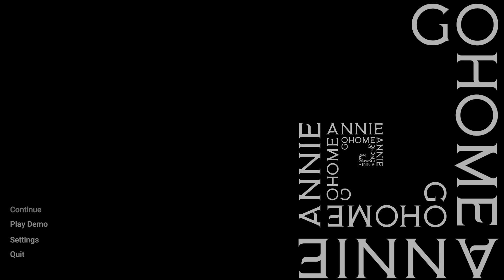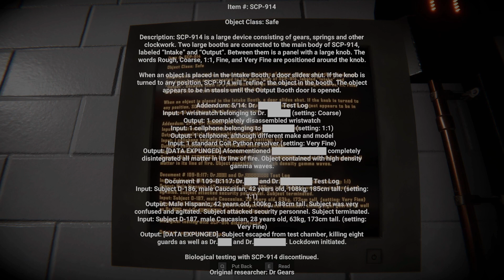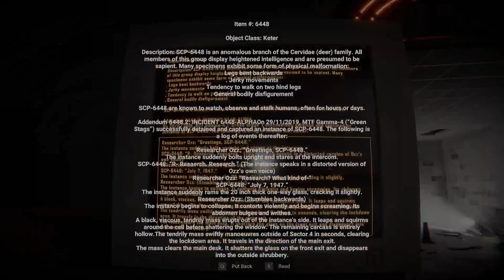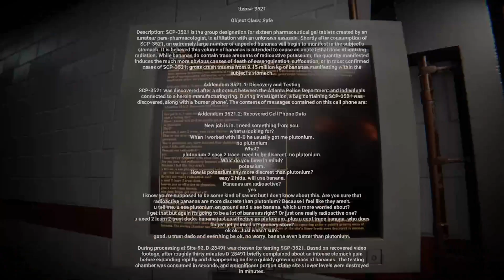The Bucket Has Arms ~ Go Home Annie ~ An SCP Demo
Annie, a low level employee of the SCP Foundation. A covert organization meant to secure and contain anomalous entities and protect the general public from them.
Why has an organization with the motto "Secure, Contain, Protect" created a division for replicating paranormal events and anomalous entities? Why are you tasked with repeatedly testing the same replicas, with a seemingly never changing outcome? You will need to make drastic decisions to uncover your true purpose and alter the course of your fate.